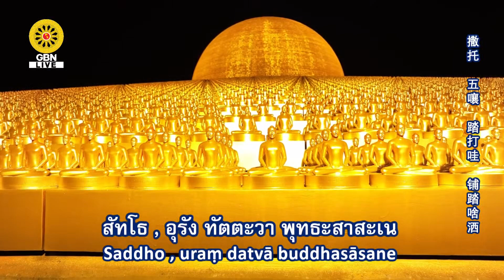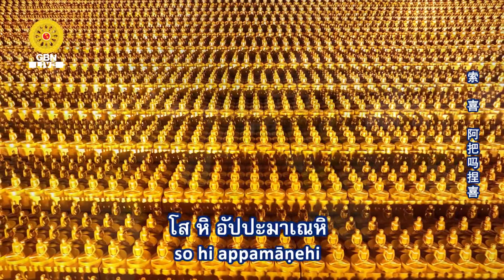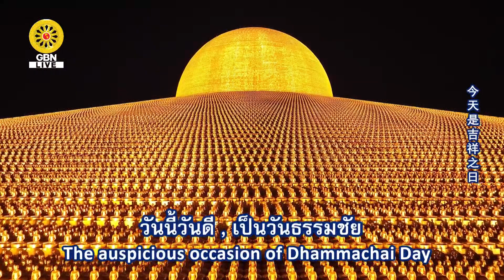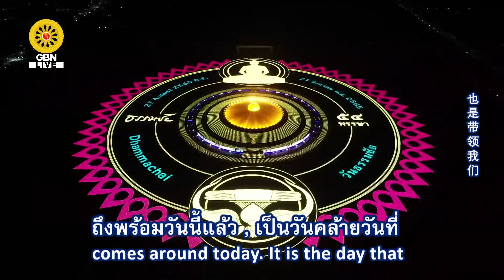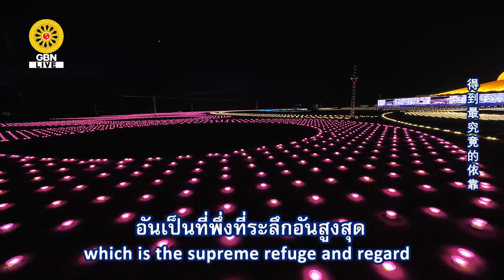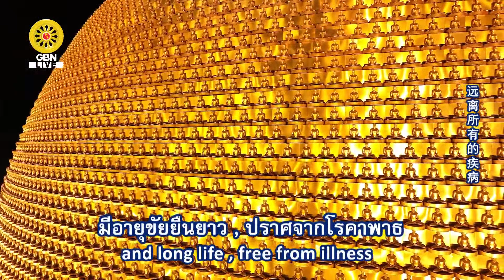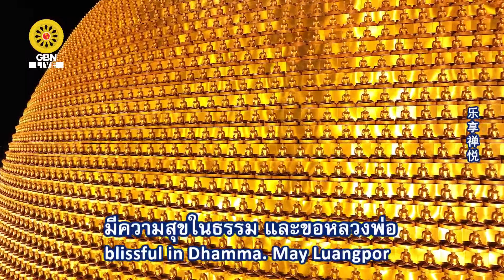20220827 พิธีจุดประทีปถวายเป็นพุทธบูชา เนื่องในพิธีฉลองชัยสวดธรรมจักร 4,654,545,454 จบ